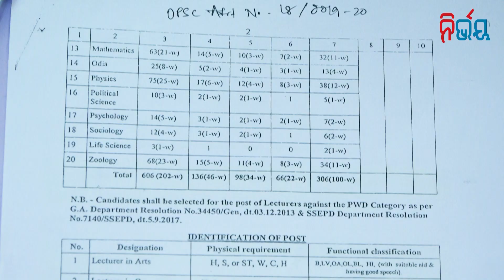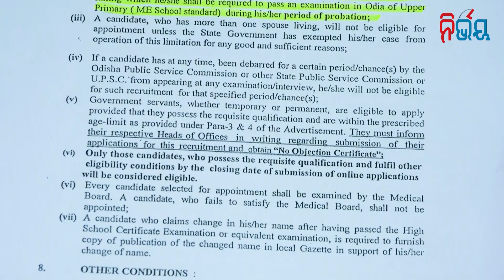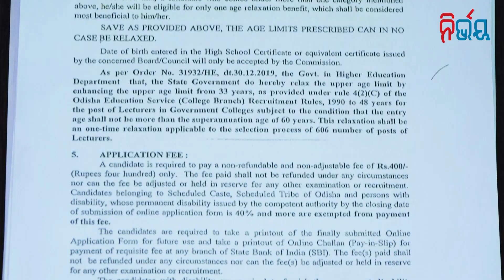Odisha Govt. Bridges a Gap By Giving Non Odia Aspirants Instead Of Odia Aspirants For Appointment.